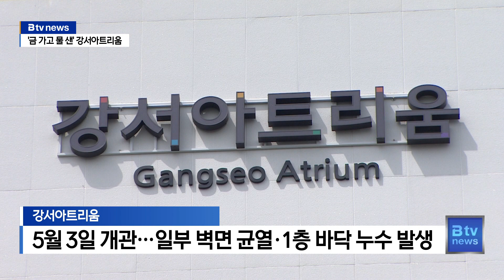개관 두 달도 안 됐는데…강서아트리움 균열·누수_SK broadband 서울뉴스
[기사내용]

박종화 앵커)
새로 지은 건물에 금이 가고 물이 샌다면
걱정이 이만저만이 아니겠죠.
이런 일이 실제 강서구 공공건물에서 발생했습니다.
김대우 기자가 취재했습니다.

리포트)
1층 화장실 입구 벽면에 금이 갔습니다.

이런 균열, 4층과 5층에서도 발견됩니다.

1층 바닥에서는 물이 샌 흔적이 보입니다.

건물 바깥 바닥을 타고 들어온 물이
건물 안 바닥에 스며든 것으로 추정됩니다.

지난달 3일 문을 연 강서아트리움입니다.

강서아트리움은 지역주민들이
문화생활을 즐길 수 있도록
구청 측이 지은 공공시설입니다.

공연장과 전시실, 연습실 등을 갖췄습니다.

그런데 개관한 지 두 달도 안 돼
건물 곳곳에 문제가 생긴 것입니다.

[고찬양ㅣ서울 강서구의원]
"저는 이것이 관급공사의 전형적인 폐해라고 생각합니다.
구민 혈세 약 350억 원이 들었거든요.
그런데 지금 크랙과 누수가 생긴다는 것을
과연 구민들의 눈높이에서
일반적인 상식인지 의문점이 들고요."

다행히 빠른 조치가 이뤄지고 있습니다.

강서아트리움을 운영하고 있는 강서문화원은
우선 바깥 바닥을 걷어내고
물이 새는 곳을 찾고 있습니다.

[김진호ㅣ서울 강서문화원장]
"보완책을 세워서 주민들이 불안하지 않게 하고
이미 하청업체에서 와서 다시 방수층을 만들고 있습니다."

또 벽면에 생긴 균열에 대해서는
심각한 상황은 아니라면서도
다시 한번 살펴보겠다고 밝혔습니다.

(촬영편집ㅣ김웅수 기자)

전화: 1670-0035